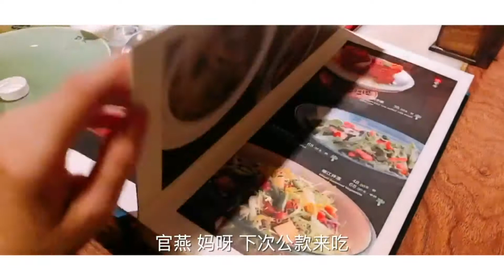沿着地铁吃美食Day11：探秘复兴门地铁站的美食，那家小馆甜甜圈！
今天打卡第七站复兴门，边上正好有个百盛，去尝尝传说中的那家小馆！这装修摆盘还有服务态度，简直要给满分！不过除了秘制酥皮虾以外都很一般，酥皮虾已经被处理的很干净，配上酸酸甜甜的酱汁，口感丰富肉质紧实，推荐！再配点甜品吃去~甜甜圈没有想象中的那么好吃，但是依旧能让人感到很开心呢！